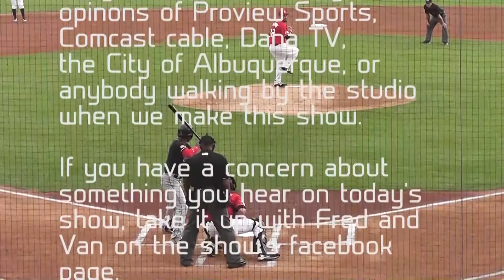The Claim-Monday, August 14, 2017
Episode One.
In this historic inaugural show Fred and Van look at Ezekiel Elliott's suspension, the soon to be enjoyed Players Weekend in Major League Baseball and a huge bet on the Mayweather McGregor fight, place by guys with Albuquerque ties.